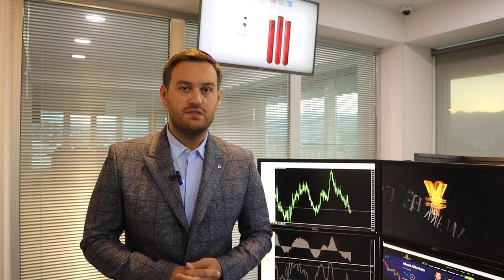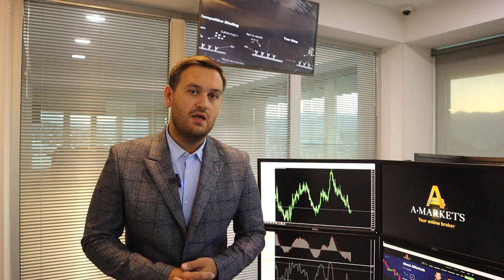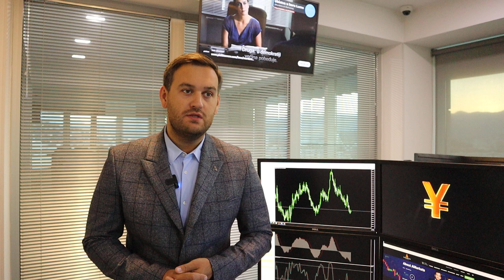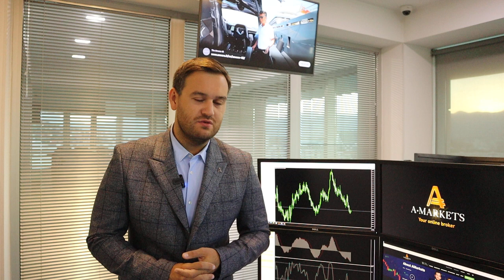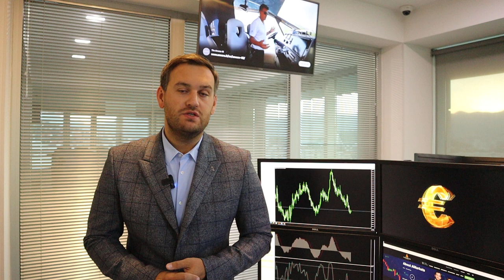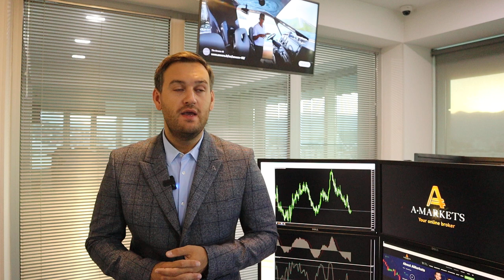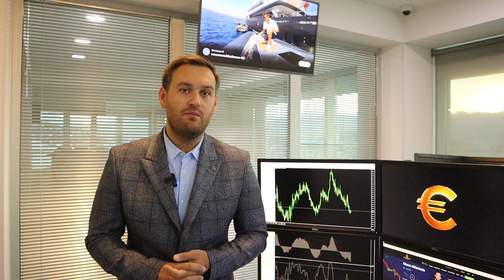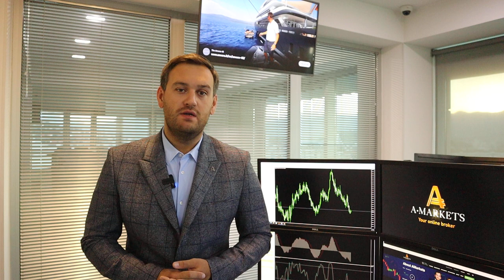Доллар ждет очень важная неделя | AMarkets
Почему эта неделя так важна для доллара, чего ждут трейдеры, как данные по инфляции повлияют на перспективу повышения ставки в США, как отреагирует доллар на отчет CPI, прогноз по золоту, когда состоится заседание Банка Англии, будут ли валютные интервенции в Японии, как заработать на канадском доллара, почему нефть продолжит расти